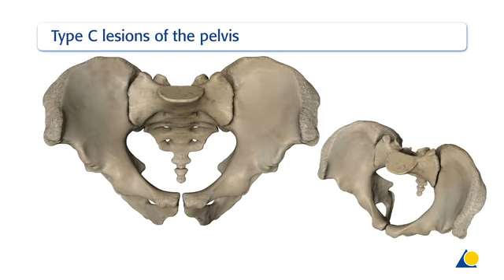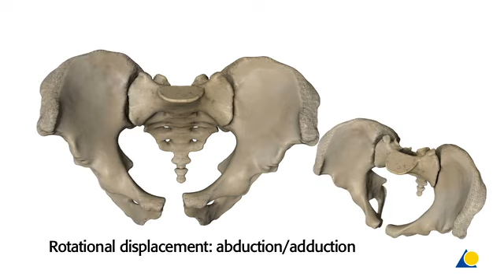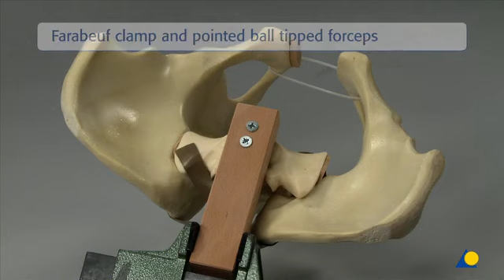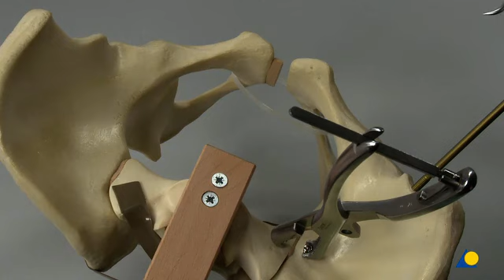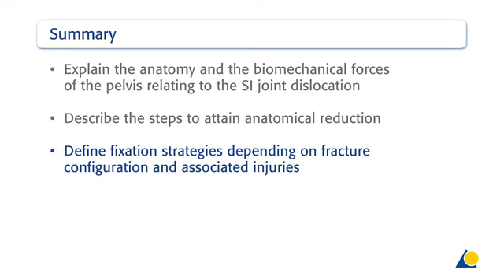AOTrauma Player Pelvis–Sacroiliac joint and pubic symphysis disruption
AOTrauma Player   Pelvis–Sacroiliac joint and pubic symphysis disruption Reduction and fixation methods